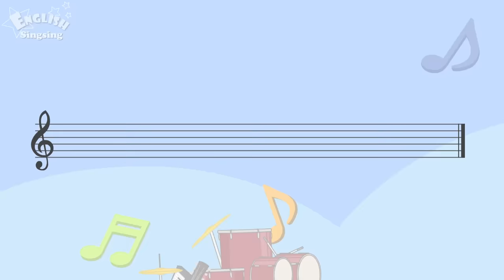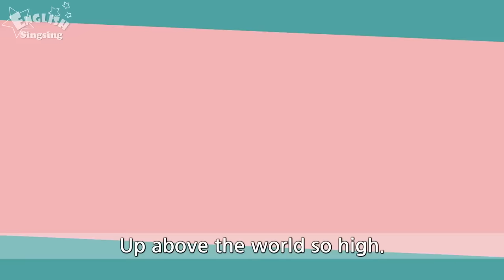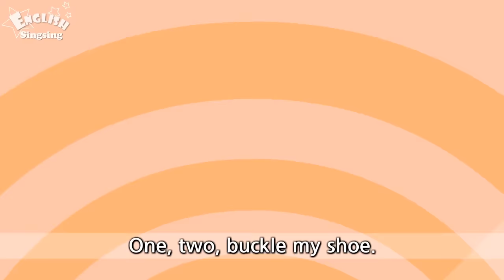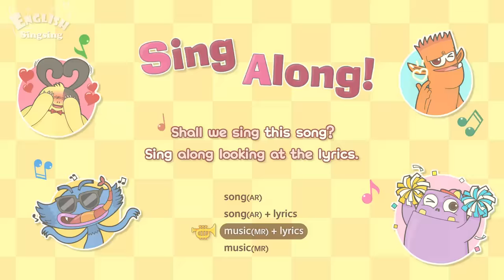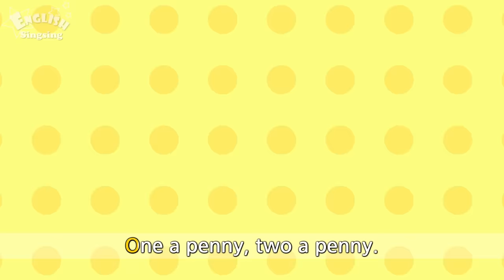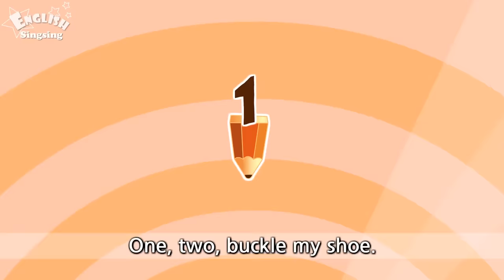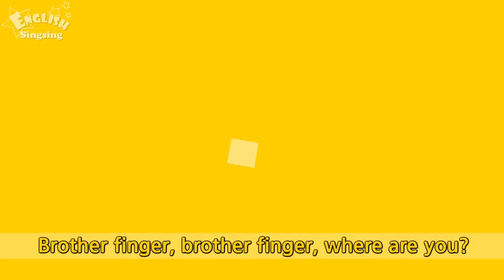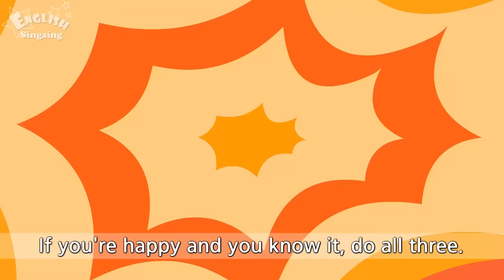Johny Johny yes papa + More Nursery Rhymes | 50 Kids songs with lyrics | English video for toddler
Johny Johny yes papa + More easy Nursery Rhymes | famous 50 Kids songs with lyrics | English video for toddler

*** song(AR)
01_Johny Johny yes papa
02_Twinkle Twinkle Little Star
03_Baa Baa Black Sheep
04_baby shark
05_Hot Cross Buns
06_I Can Sing a Rainbow
07_How's the Weather
08_Head, Shoulders, Knees and Toes
09_Itsy Bitsy Spider
10_Clap Your Hands
11_Skidamarink
12_Little Jack Horner
13_Ten Little Indians
14_Ten in the Bed
15_Pat a Cake
16_Hey Diddle Diddle
17_Row Row Row Your Boat
18_Chubby Cheeks
19_Rain, Rain, Go Away
20_Oh, Mr. Sun
21_Where is Thumbkin
22_After a Bath
23_Cobbler, Cobbler Mend My Shoe
24_One, two, buckle My Shoe
25_The Wheels on the Bus
26_London Bridge is Falling Down
27_Did You Ever See a Lassie
28_Five Little Monkeys
29_Five Little Ducks
30_To Market to Market
31_Little Bo Peep
32_Old MacDonald Had a Farm
33_Humpty Dumpty
34_BINGO
35_Three Little Kittens
36_The Farmer in the Dell
37_Finger Family
38_Hickety Pickety My Black Hen
39_Mary Had a Little Lamb
40_Wee Willie Winkie
41_Hickory Dickory Dock
42_I'm a Music Man
43_Mulberry Bush
44_the Hokey Pokey
45_Pop Goes the Weasel
46_Miss Polly had a Dolly
47_This Little Piggy
48_I'm a Little Teapot
49_If You're Happy and you know it
50_Sing a Song of Sixpence